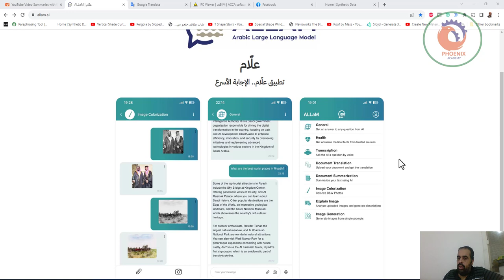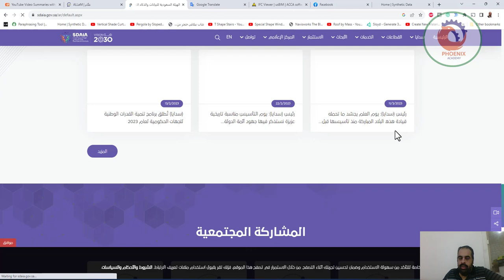allam ai نموذج لغوى عربي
.الهيئة السعودية للبيانات والذكاء الاصطناعي

❤️ روابط التواصل
✅ انستجرام